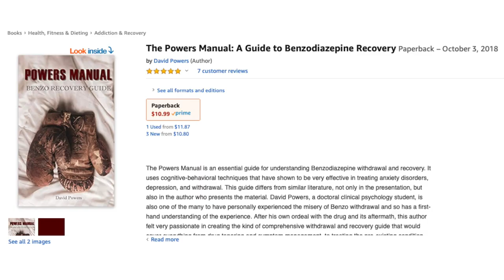Exercise. Exposure. Perception. (Benzo Recovery)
A few words on exercise, exposure, & perception.

The Powers Manual: A Guide to Benzodiazepine Recovery